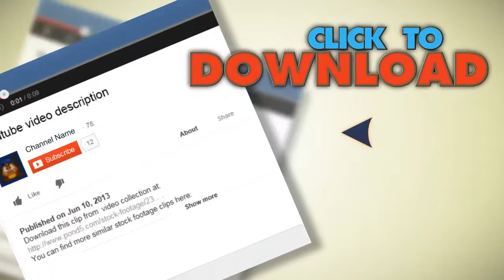Office Buildings. Stock Footage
You have watched Office Buildings. Stock Footage"